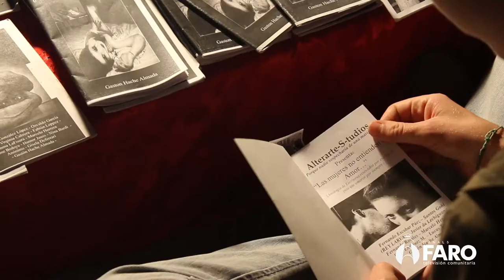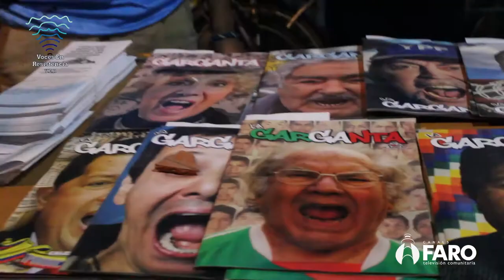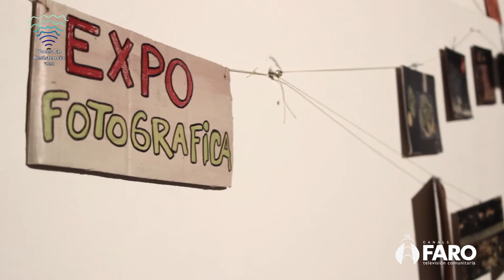Feria del Libro Independiente y Autogestiva [V.E.R. Noticiero de FaroTV]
F.L.I.A. 2015
CABA